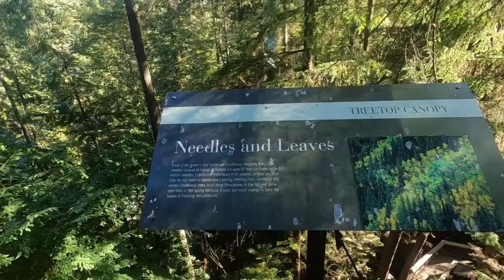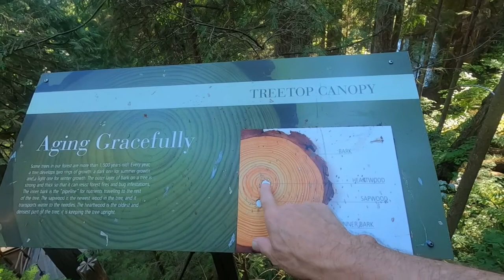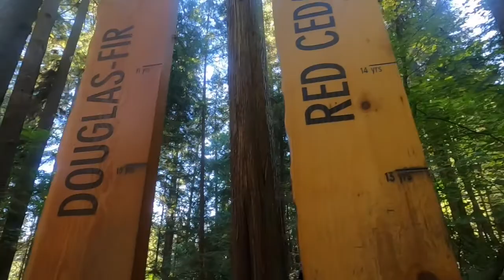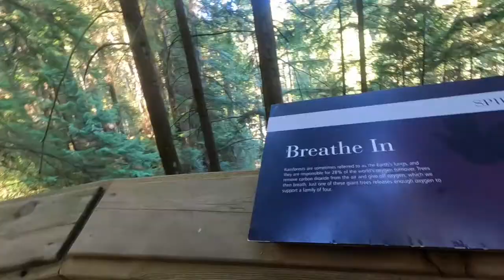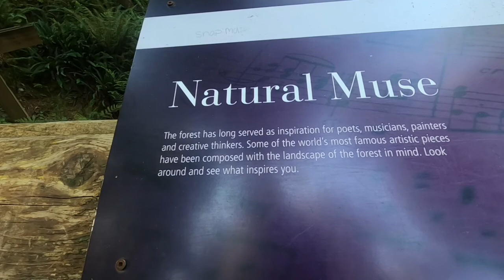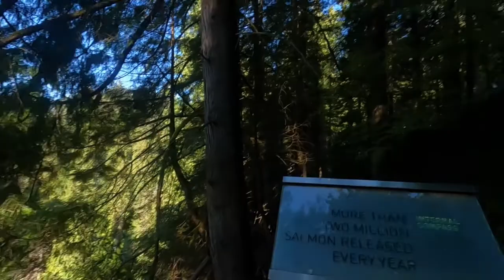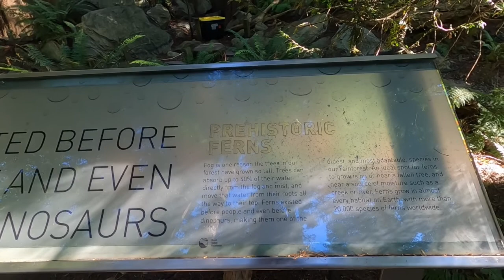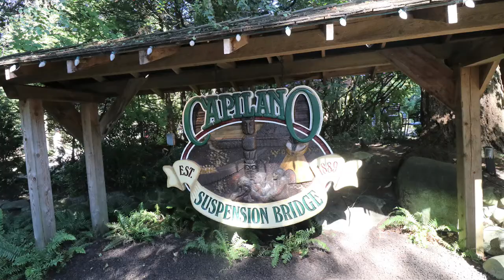CAPILANO SUSPENSION BRIDGE PARK NORTH VANCOUVER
You can get a free shuttle bus from Canada Place across the Lions Gate Bridge to Capilano, or a free number 236 bus from Lonsdale Quay on the North shore Vancouver.
The bridge is 140 metres long and 70 metres above the river. There is a super cool tree top walk with lots of information about the rainforest and its eco system.
A must to do is the cliff walk above the river. Well worth a visit.

FILMED ON A GOPRO HERO 8 + MEDIA MOD + RODE LAVALIER MIC